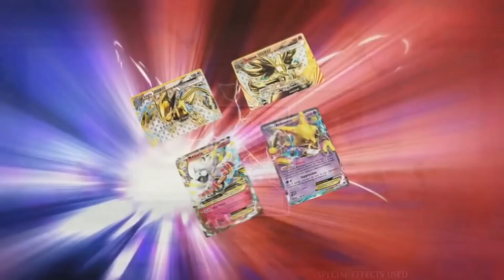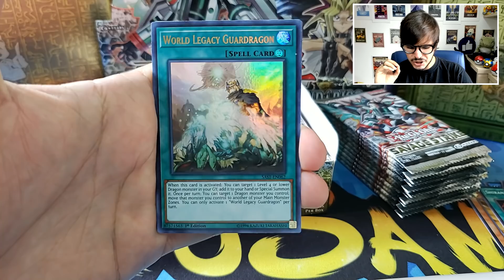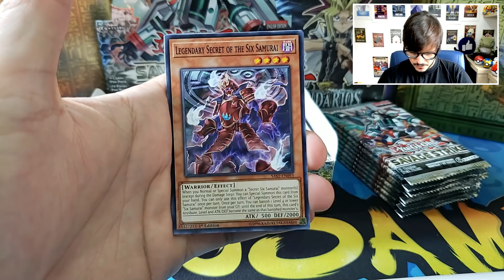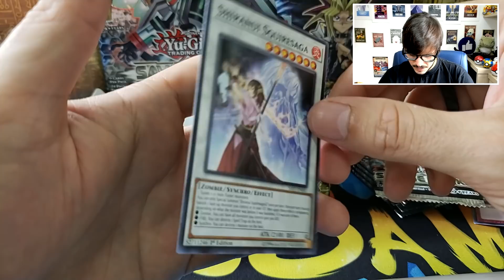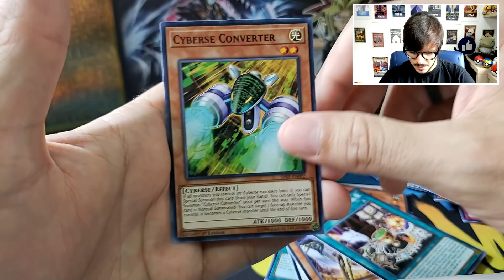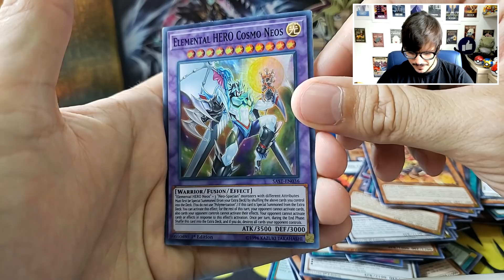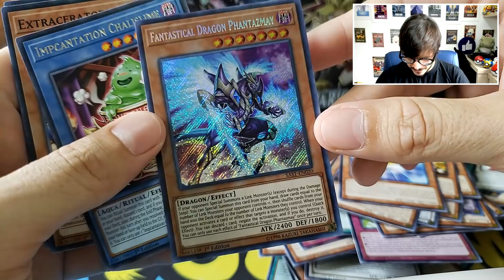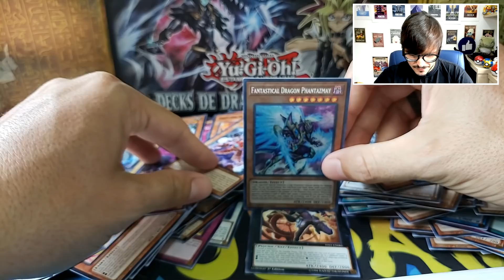Yu-Gi-Oh! Unboxing de Savage Strike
Dúvidas?